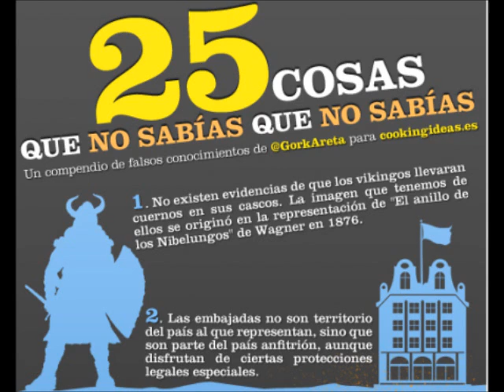25 cosas interesantes que la ciencia ha descubierto en 2012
25 cosas interesantes que la ciencia ha descubierto en 2012